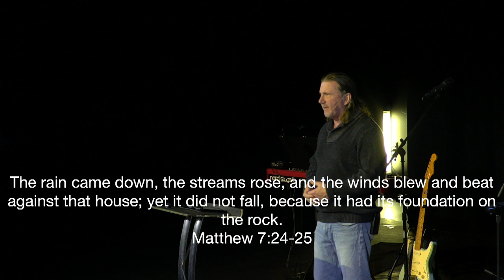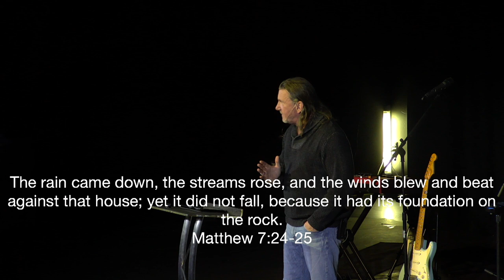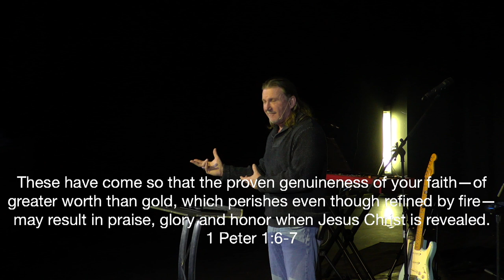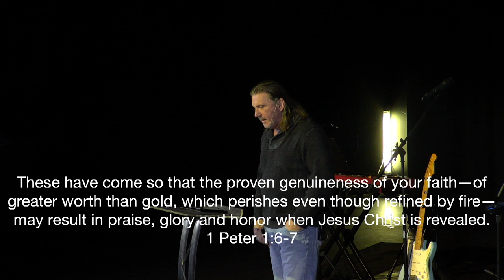Please Don't Interrupt Me Week 2